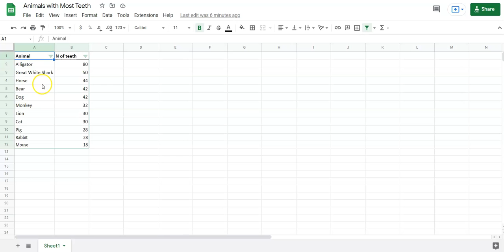Animal Data - Animals with most teeth - Create a Bar Chart in Google Sheets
Data Viz for Kids offers resources and tutorials to teach kid the art of data visualization.
In this video we will create a bar chart in Google Sheets with data labels to learn about animals and their teeth.